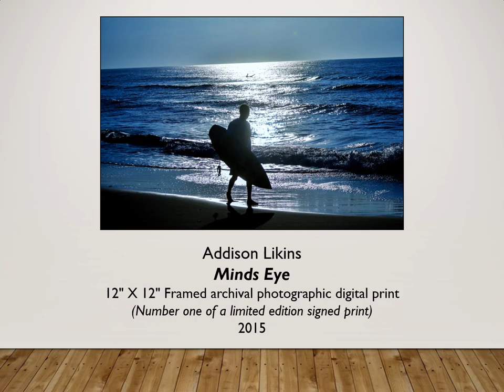Flashback Gallery Tour: CBTC Waldorf, Spring 2017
Charles County Arts Alliance presents
the Flashback Gallery Tour:
Community Bank of the Chesapeake - Waldorf Branch featuring various artists, Spring 2017